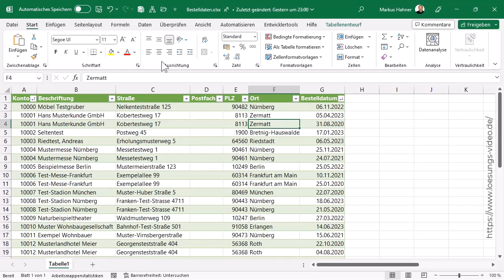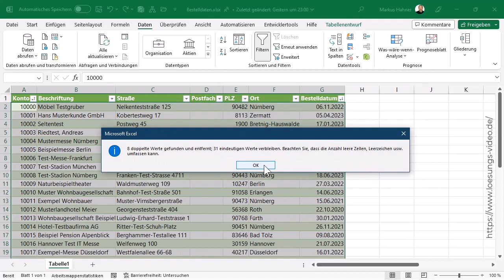Das Lösungsvideo 512: Beim Entfernen von Duplikaten in Excel den neusten Datensatz behalten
In einer Excel-Tabelle befinden sich sämtliche Bestellungen aller Kunden. Dort soll aber nur die jeweils neuste Bestellung angezeigt werden, die restlichen Datensätze werden nicht benötigt. Wie sich eine solche Aufgabe mithilfe der Sortier-Funktion und der Funktion „Duplikate entfernen“ im Handumdrehen umsetzen lässt, wissen Kai Schneider und Susanne Lubina.